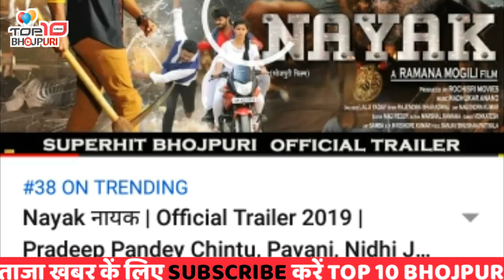फटाफट 4 बडी़ खबर | pawan singh | kheshri lal | pramode prami | chitu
ध्यान दे : - इस वीडियो का मकसद लोगों को ख़बर और जानकारी देना है न की किसी को ठेस पहुँचाना, अगर किसी तरह का कोई शिकायत है तो कृपया पहले आप हमसे संपर्क करे email ID : Disclaimer : - I have used the poster, image or scene in this video just for the News & Information purpose . फटाफट 4 बडी़ खबर | pawan singh | kheshri lal | pramode prami | chitu |